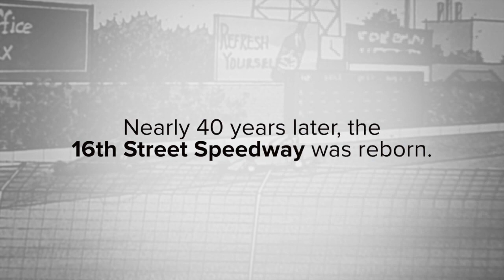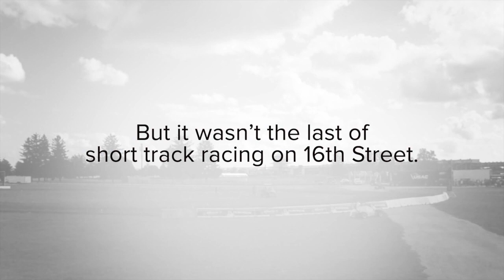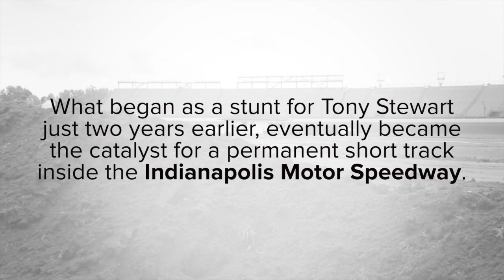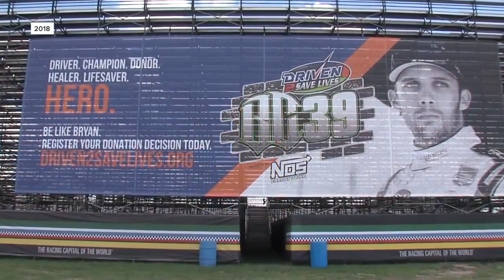Trackside Throwback: Short track racing on 16th Street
Short track racing made its return to 16th Street in April 1997, nearly 40 years after it originated down the very same street.